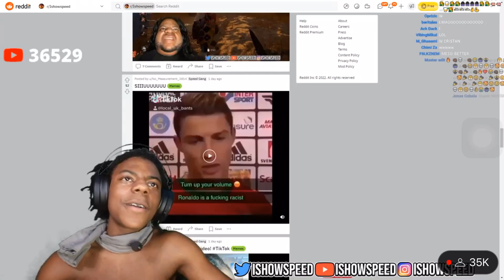IShowSpeed Reacts To Ronaldo Being Racist!😱